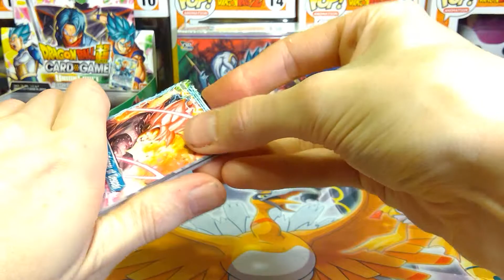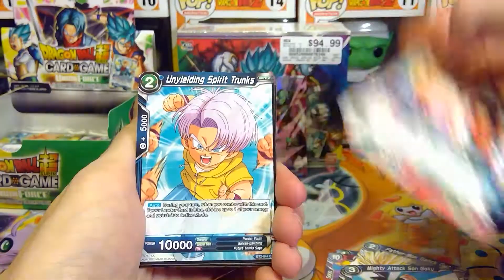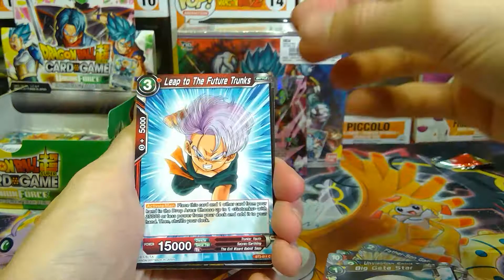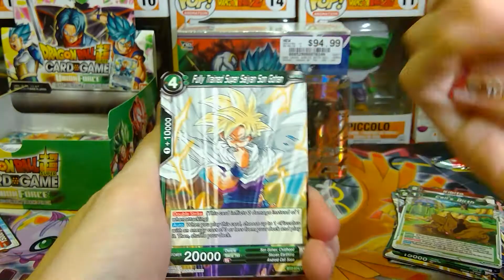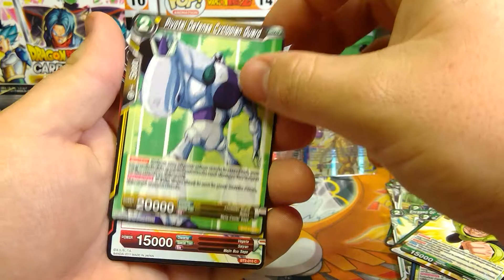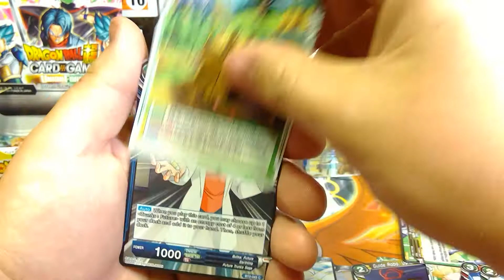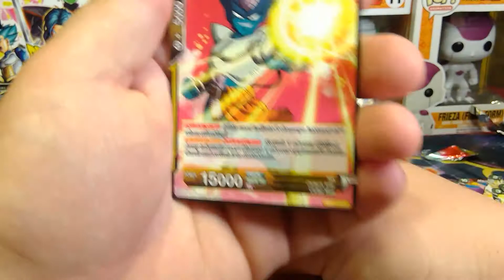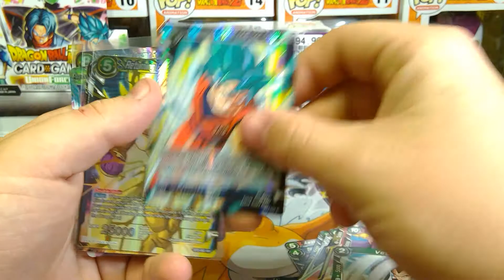Dragonball super union force booster box!!! Pt.2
We just keep pulling those super rares, the hunt is on for the whole set!!!